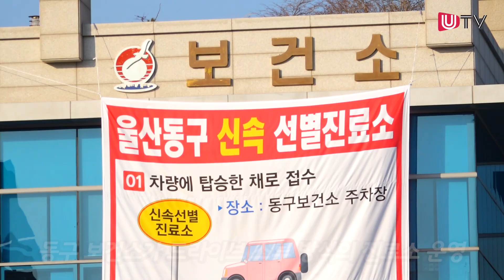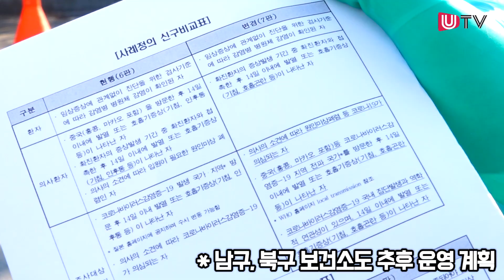코로나19 맞서 진화하는 아이디어 '드라이브 스루•드론 방역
울산에 코로나19 확진자가 잇따라 증가하자 그 대응 방식도 진화했습니다. 드라이브 스루(Drive-Through) 방식 선별진료를 통해 의료진 감염 위협과 소요 시간을 낮췄고, 드론 방역을 통해 방제에 필요한 시간과 인력을 줄였습니다. 아이디어의 현장을 영상으로 만나보시길 바랍니다.